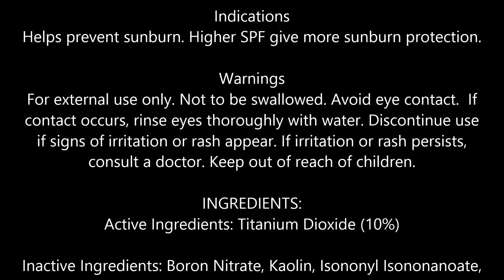L'Oreal Paris True Match Gentle Mineral Makeup, SPF 19, Classic Tan 470